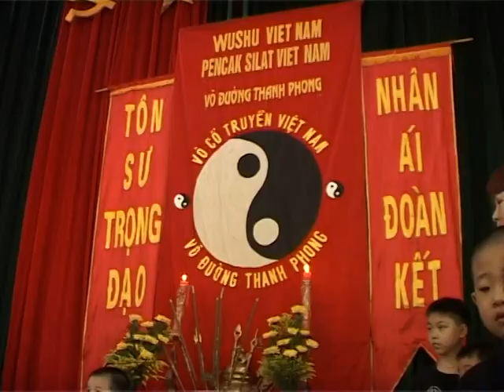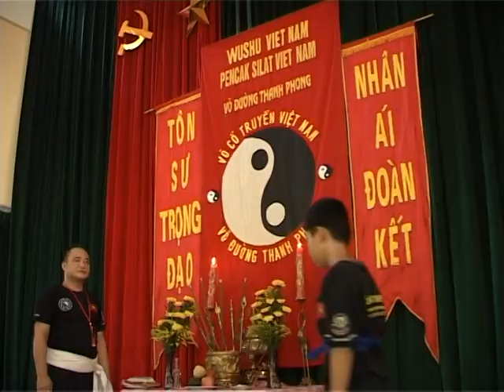tôn sư trọng đạo-nhân ái đoàn kết